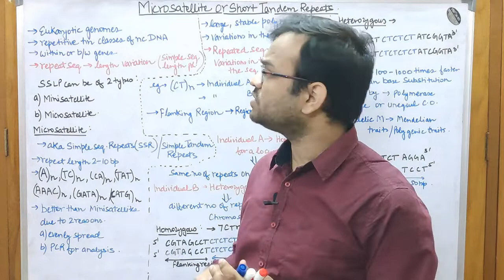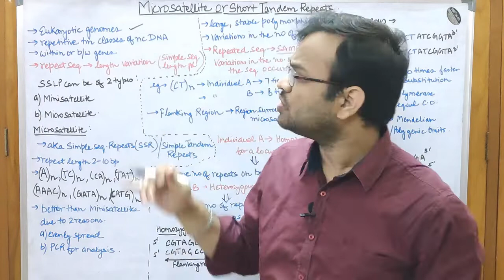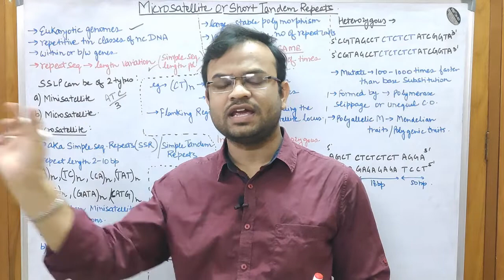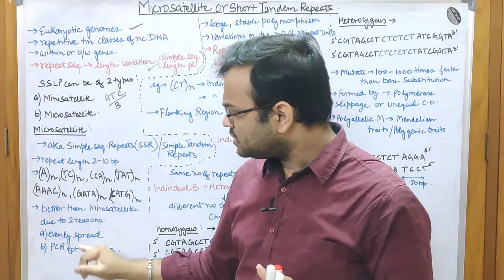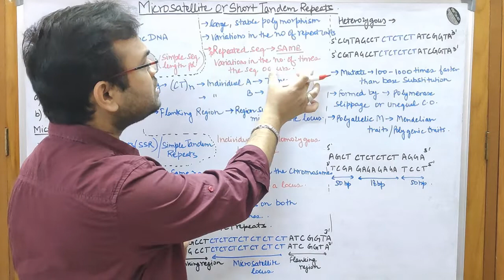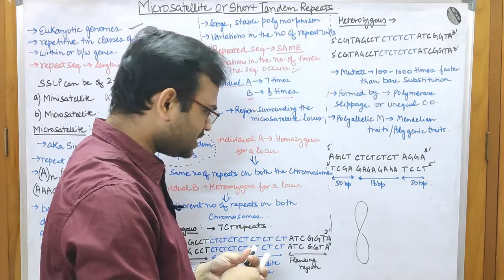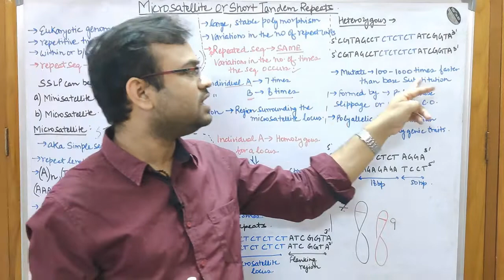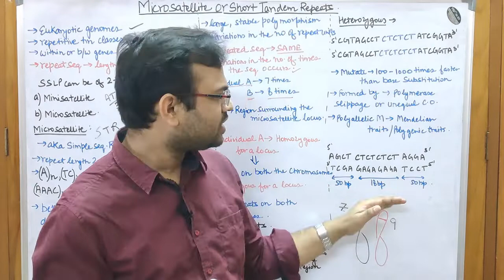Microsatellites or Short Tandem Repeats (STRs)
This video describes the utility and structure of Microsatellites or Short Tandem Repeats.